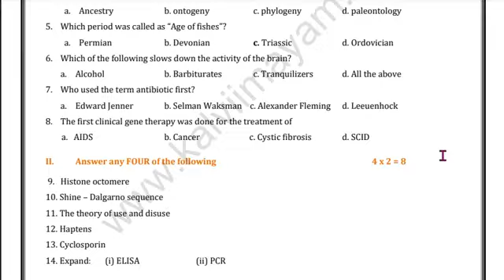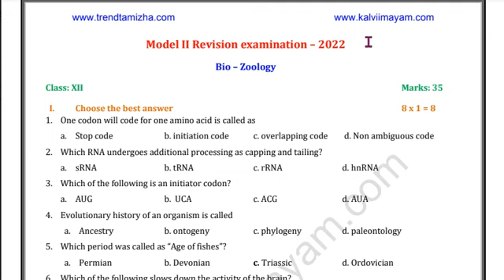12th Bio Zoology 2nd Revision Test Model Question Paper 2022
*12th Biology 2nd Revision Model Question Paper*